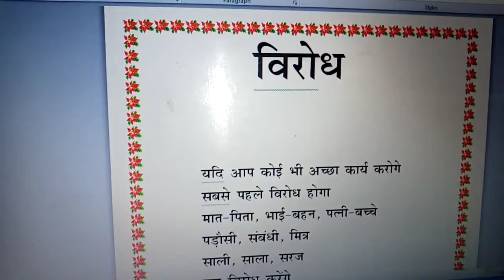virodh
Criticism in beginning